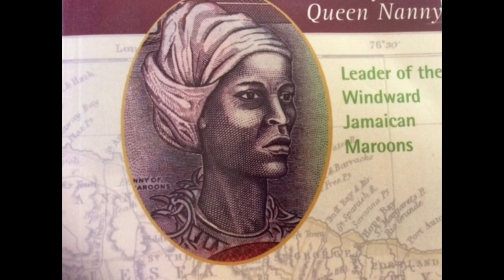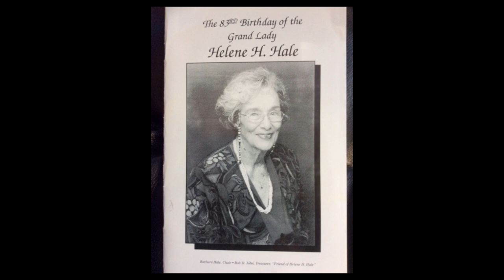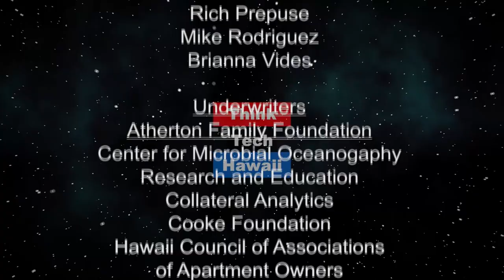Powerful Women, Past and Present (At the Crossroads)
Past and Present.  Today’s episode will highlight some of the trailblazers who’ve contributed to the success of women both long ago and present day. We will highlights stories to empower and equip all people to move forward in life!

The host for this episode is Kecia King.  The guest for this episode is Daphne Wooten.